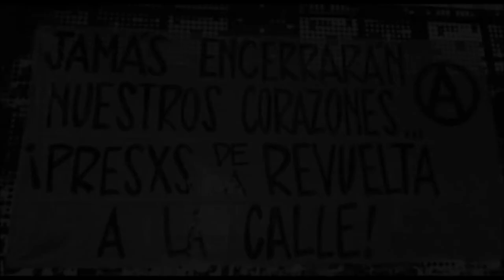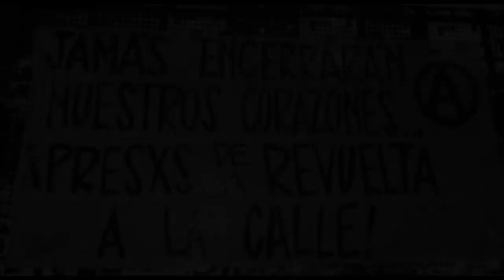El amor según Bakunin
Texto recitado: Carta de Mijail Bakunin a Pablo, su hermano. Paris, 29 de marzo de 1845.